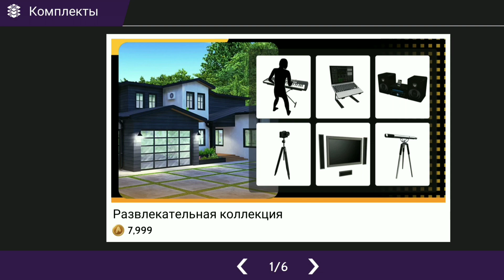Avakin Life/ Lockwood УВОЛИЛ 40 СОТРУДНИКОВ😯/ ЧТО С ЗОЛОТЫМ ФАРТУКОМ❗❓❗